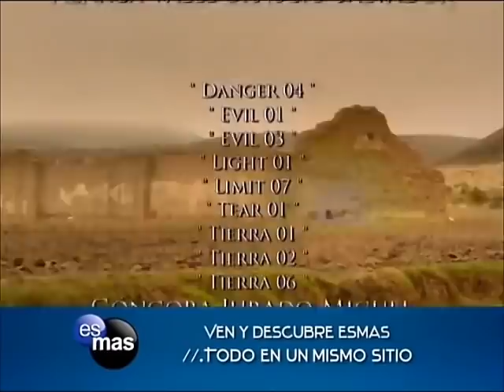José Miguel pide formalmente la mano de Valentina: Soy tu Dueña